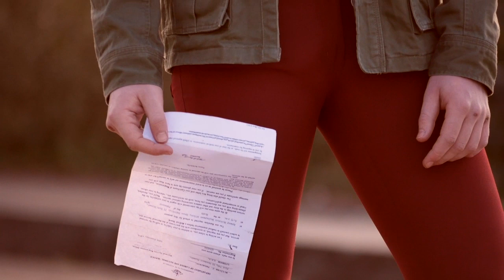2016 -1970 Short Film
In 1970 a young man visits his girlfriend with some important news.